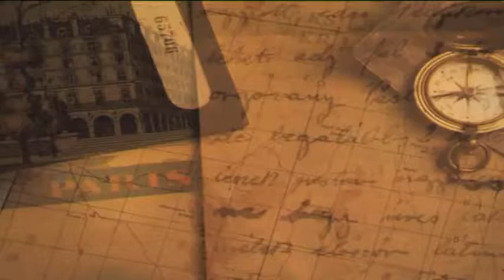160419 TUVIDAENUNAHORA CATALINA